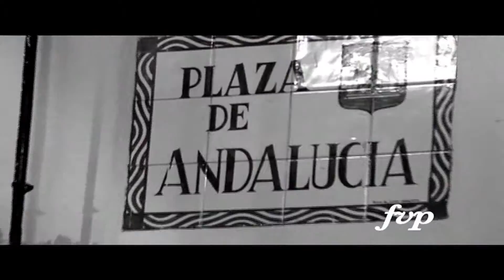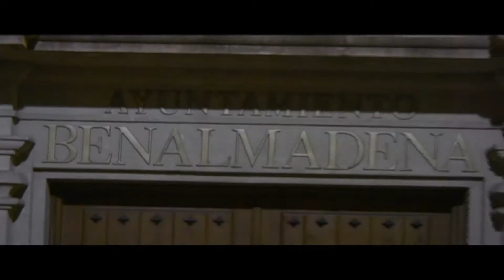My Edited Video